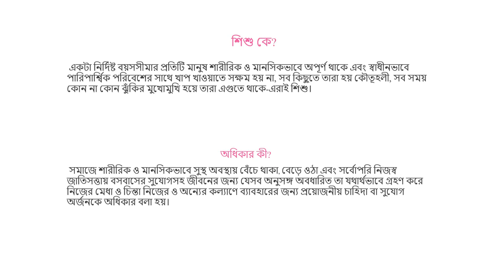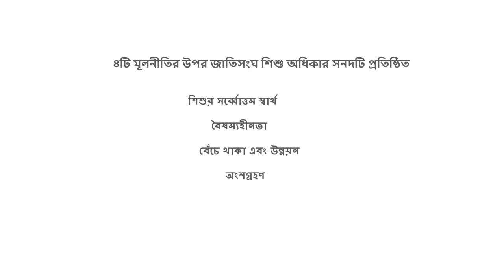মাস্টার্স শেষ বর্র্ষ,সমাজকর্ম ,জনাব সানজিদা বসির, প্রভাষক, সমাজকর্ম বিভাগ,